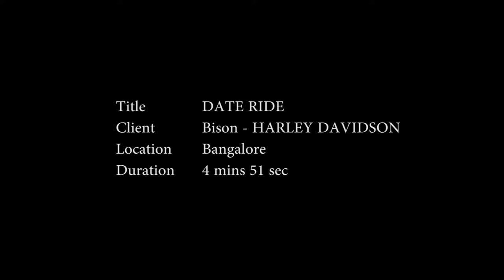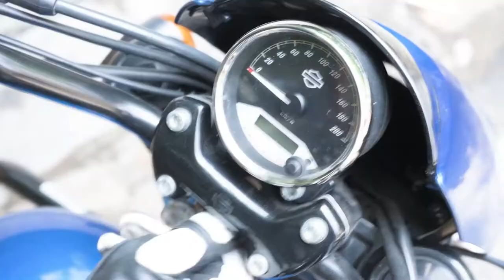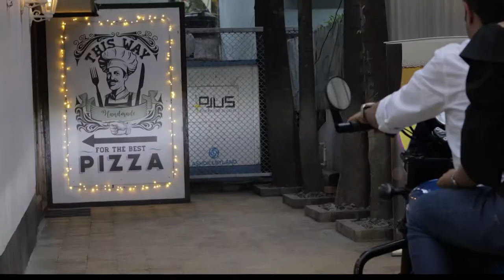BANGALORE FILM STUDIO | AUTOMOTIVES | BISON - HARLEY DAVIDSON | 2019